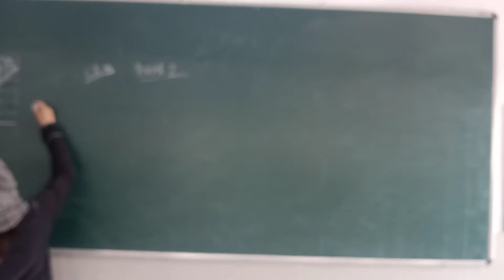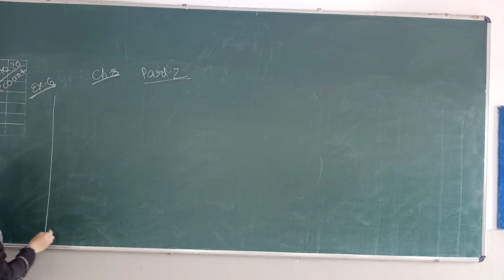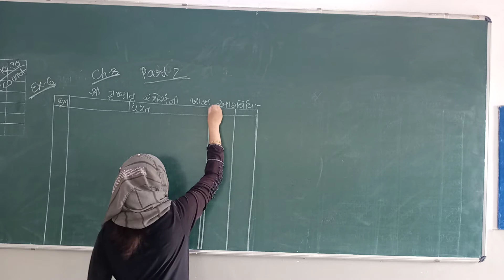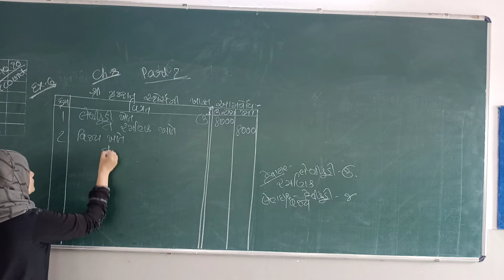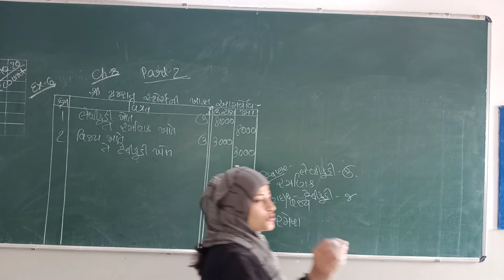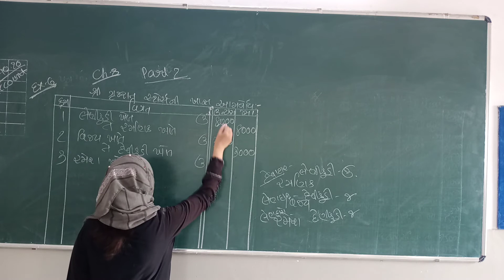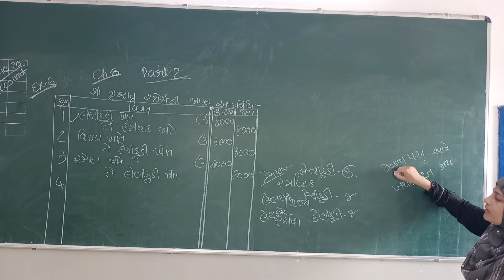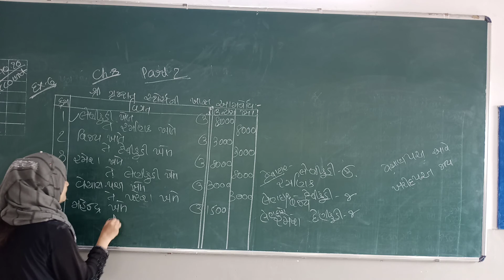Std11 sub account chapter8 part2 8/10/20